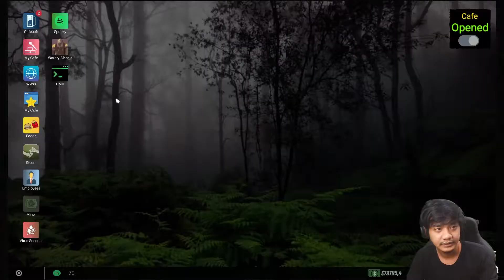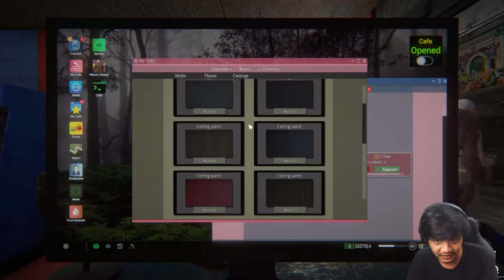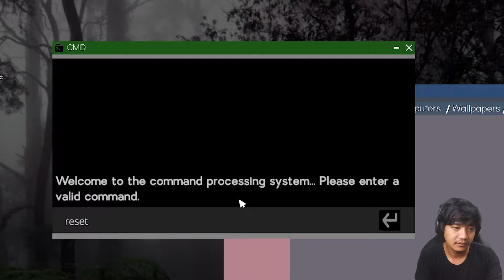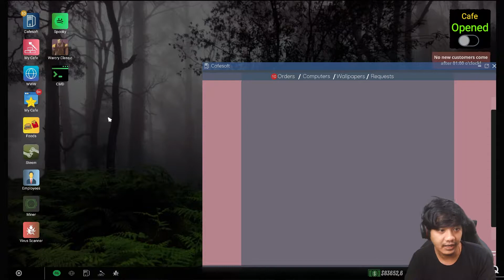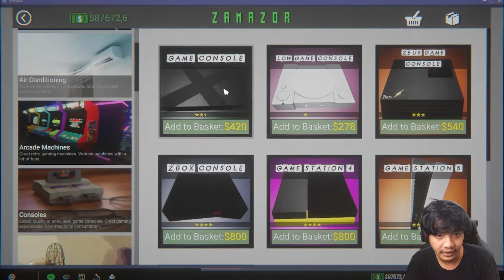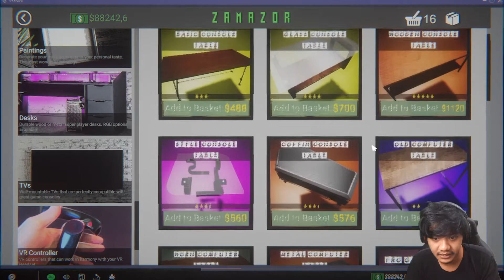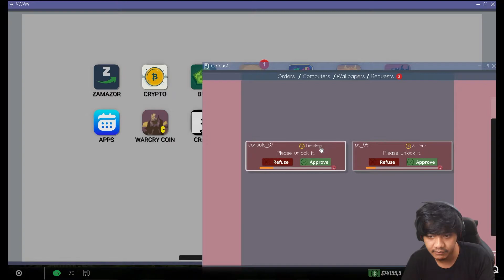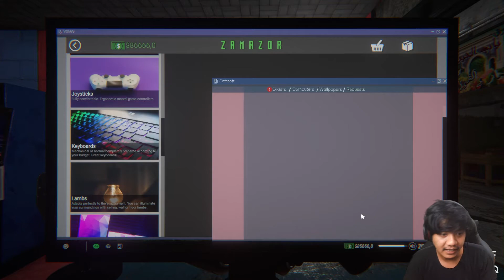Buka Rental VR & Konsol - Internet Cafe Simulator 2 Indonesia #5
Akhirnya dibuka juga rental VR dan PS! dan warnet KorNet semakin berkembang karena tarif mainnya gw mahalin hehehe...